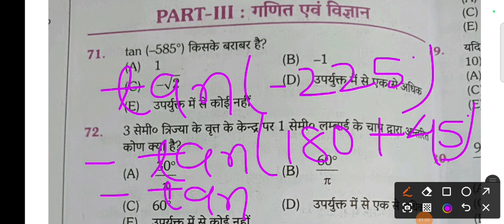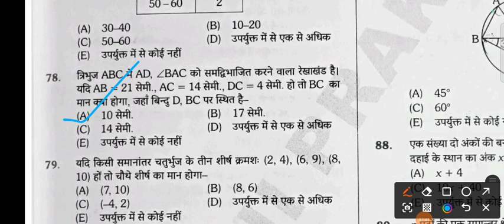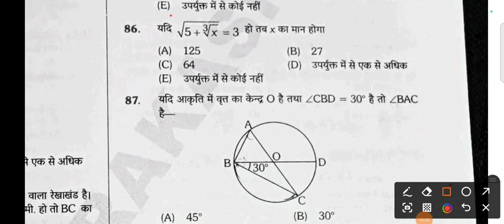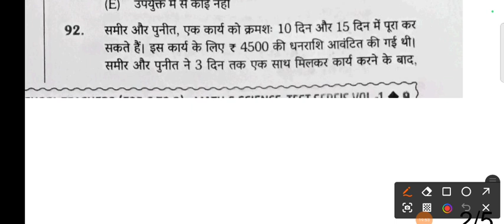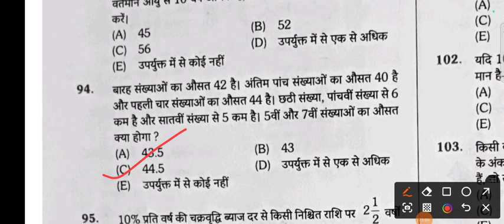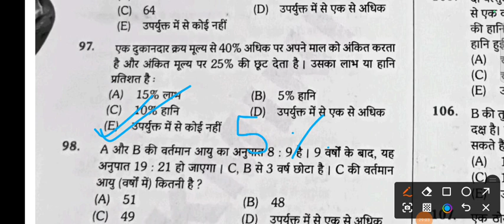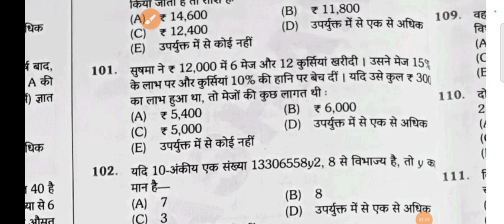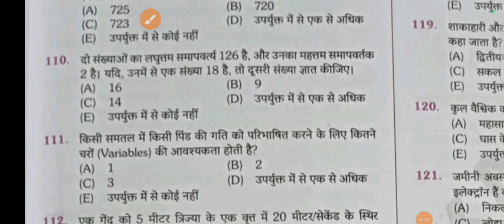Science Operation Classes For Railway ALP Technician Group D Other Exams Move on Study by Sagar kr